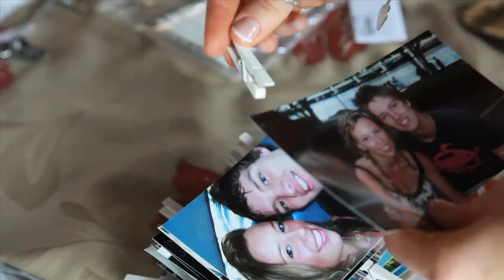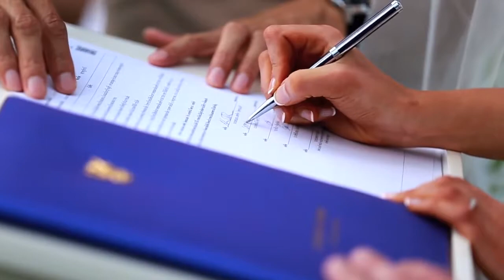Corinne & Shannon - Koh Samui Wedding Film Highlight- Nora Buri Resort & Spa Koh Samui